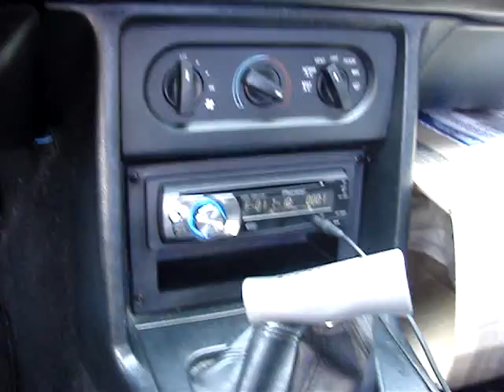memphis m3s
memphis m3 12s, 2000 watt SPL amp wired at 1 ohm. Camera doesn't pick up movement for shit.